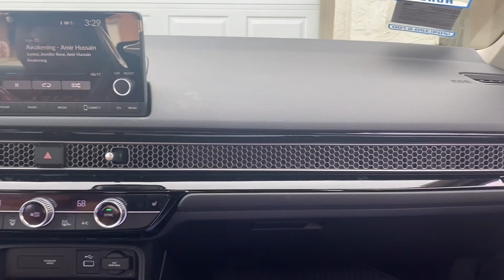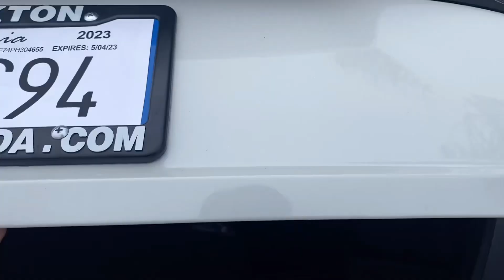2023 Honda Civic Sedan-excited si bigboy😄